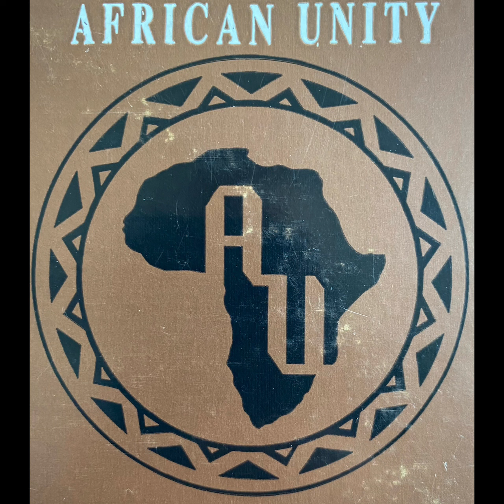African Unity - Packin’ Knowledge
From The Book Of African Unity - Out Of The Flames vol 1 promo LP